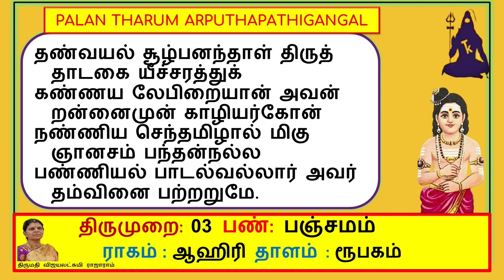கண்பொலி / Palan Tharum Arputhapathigangal vol 76 / Vijayalakshmi Rajaram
திருச்சிற்றம்பலம் !
பலன் தரும் அற்புத பதிகங்கள்
thevaram class
palantharum padhigam
pradosham special